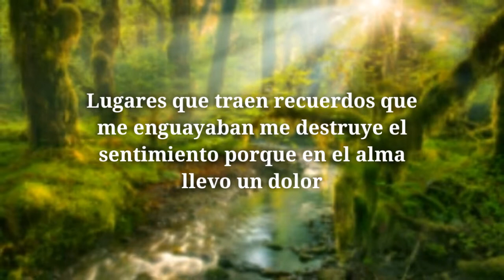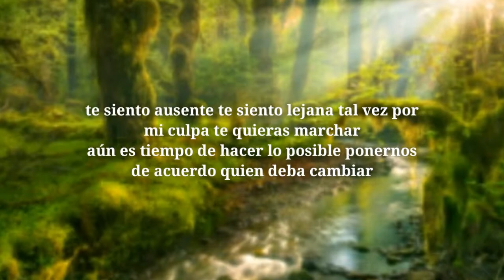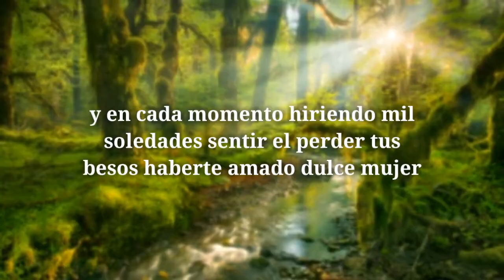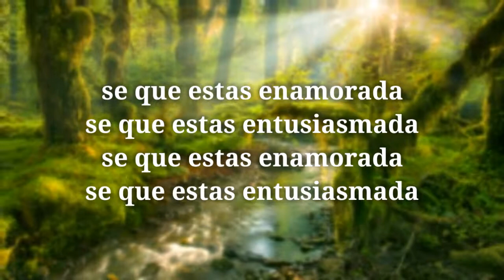Se te nota en la mirada letra - Diomedes Diaz